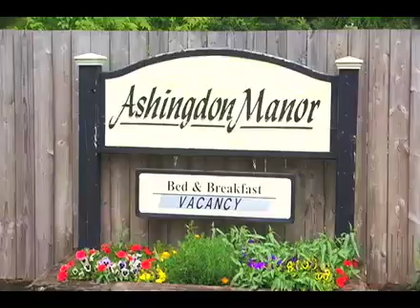Ashingdon Manor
Experience the romantic and relaxing style of rural English living, while enjoying the comforts and amenities of our contemporary Inn on Whidbey Island.